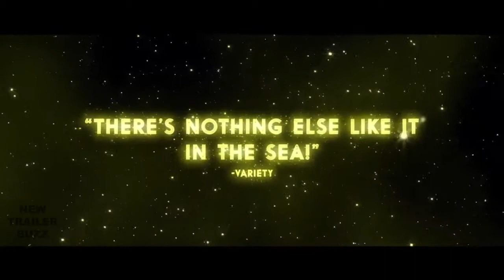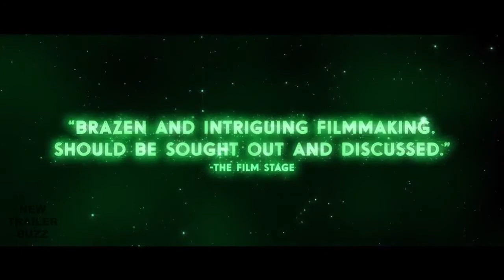THE LURE Trailer & Teaser 2017 Mermaid Horror Movie YouTube 1080p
THE LURE Trailer & Teaser 2017 Mermaid Horror Movie. The Devil's Candy Trailer 1 (2017) Sean Byrne Horror Movie HD [Official Trailer] Title: The Devil's .

IT Trailer 2017 - Official Movie Teaser Trailer #2 in HD - starring Bill Skarsgård, Jaeden Lieberher, Jeremy Ray Taylor - directed by Andy Muschietti - In a small .

Trailer edited by me. If you see one movie this year, it should be The Lure. THE LURE is a  directed by Agnieszka Smoczyńska. Some time in the 1980s, two .

ON DVD AND ON DEMAND EVERYWHERE 9.9.2014! Starring Franco Nero (Die Hard 2, Django, Django Unchained), Natalie Burn (The Expendables 3), .